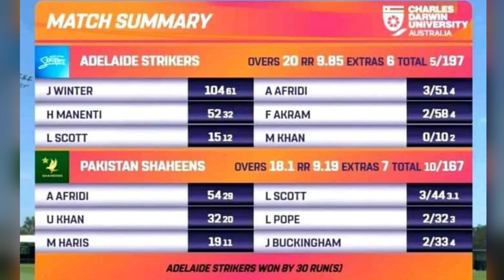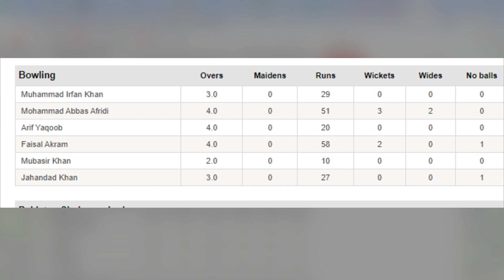Semi Final 1 Adelaide Strikers vs Pakistan Shaheens Adelaide strikers Beat Pakistan by 30 Runs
Chasing the target, the Shaheens suffered early blows as they lost four wickets in the powerplay with Sahibzada Farhan (2), captain Mohammad Haris (19), Omair bin Yousuf (7) and Mohammad Irfan Khan (1) all returning to the pavilion without scoring big.

Usman Khan (32 off 20) and Mubasir Khan (18 off 12) provided some crucial runs to the struggling Pakistani side but both ended up losing their wickets and the Shaheens were soon 96-7 in 11.1 overs.

Mohammad Abbas Afridi scored a brilliant half-century, 54 off 29 with five fours and three sixes, but the right-handed batter’s efforts went in vain as the Green Shirts were all out for 167 runs in 18.1 overs